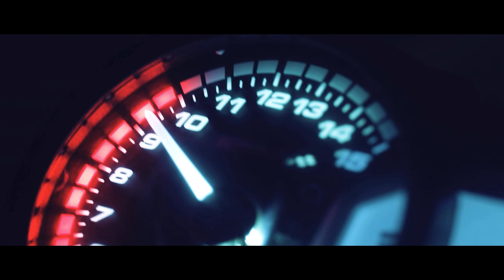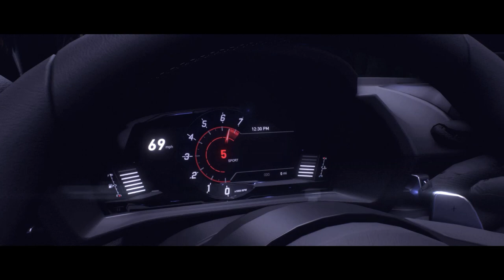The Crew Motorfest: Drift Experience Playlist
Online Open World  Racing Game in the beautiful island of O'ahu.